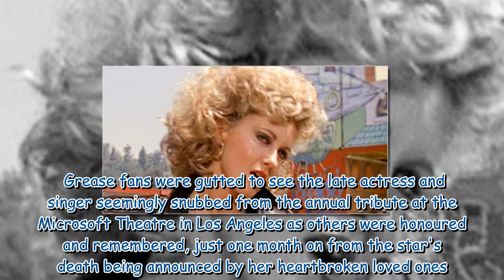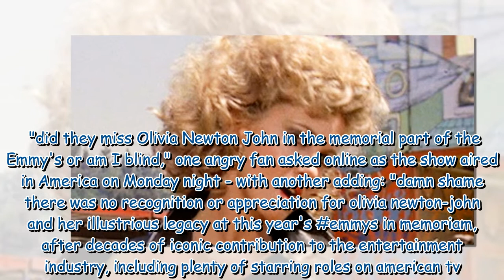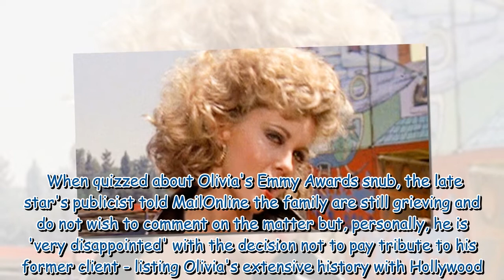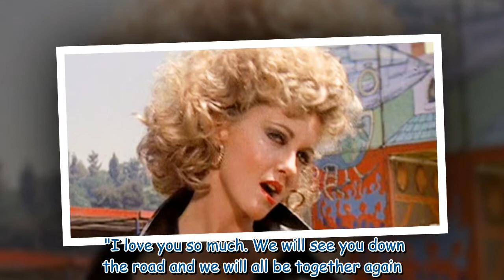Olivia Newton-John's Emmy Awards snub branded 'disappointing' by late star's publicist